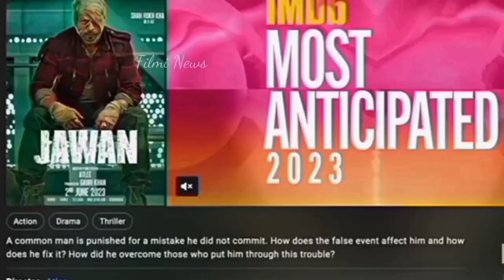Jawan Day 6 Box Office Collection | Jawan 5th Day Collection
Jawan Day 6 Box Office Collection | Jawan Box Office Collection | Jawan 5th Day Collection

Hot Tags:

jawan Collection,
jawan,
jawan India advance booking Collection,
jawan Overseas advance booking Collection,
jawan,jawan trailer update,
jawan trailer srk,
jawan ka trailer,
srk jawan trailer,
jawan teaser trailer,
jawan movie ka trailer,
jawan song,trailer,
jawan movie,
jawan prevue,
jawan trailer hindi,
jawan trailer 2,
jawan update,
jawan trailer release date,
jawan srk,jawan teaser,